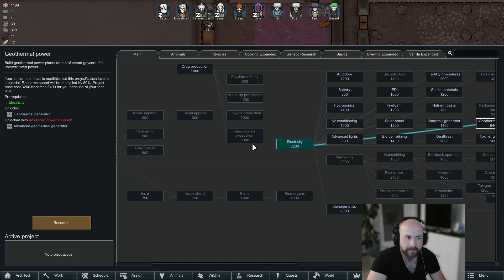Basilicus Bestower 500% - Rimworld - Odbudowa #4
Rimworld Anomaly na paczce modów Vanilla Expanded. Storyteller Basilicus Besower.

Mod storytellera - Vanilla Storytellers Expanded - Psycasts Expanded

Trudność 500%